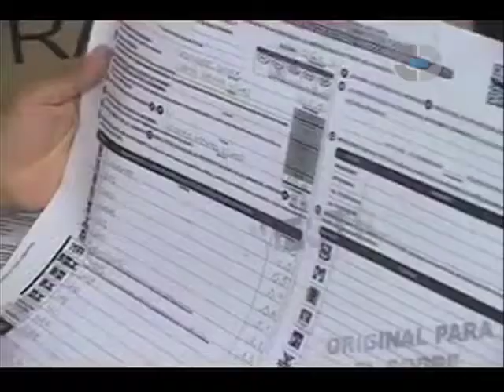los ciudadanos votarán para elegir